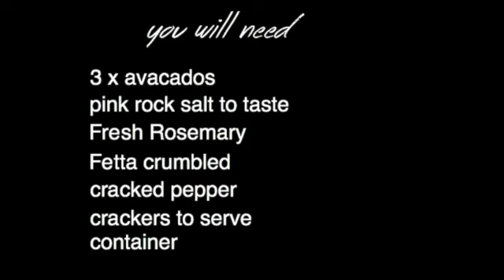Quick and Easy Healthy Snacks and Meals with Elle | Smashed Avo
healthy easy snack that will keep in fridge for over a week.
Smashed Avocado.
Meal Prep with a twist.